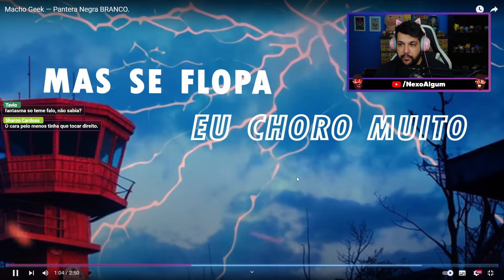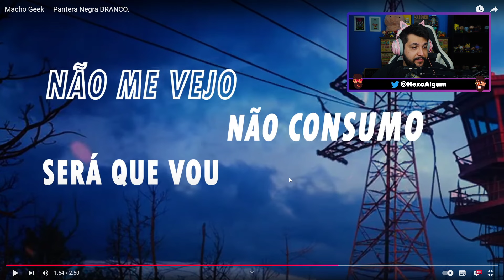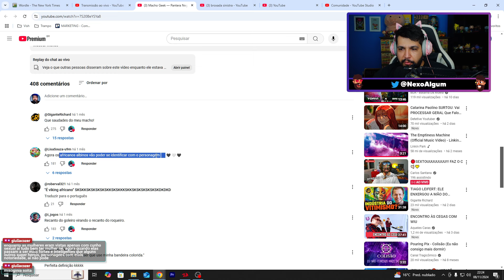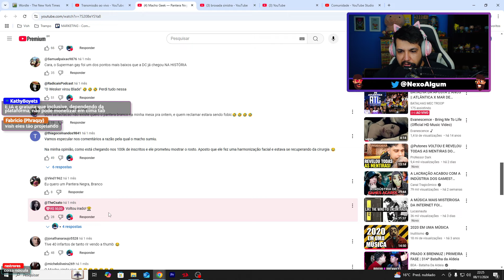Macho Geek FEZ UMA MÚSICA querendo o PANTERA NEGRO BRANCO KKKKKKKKKKKKKK